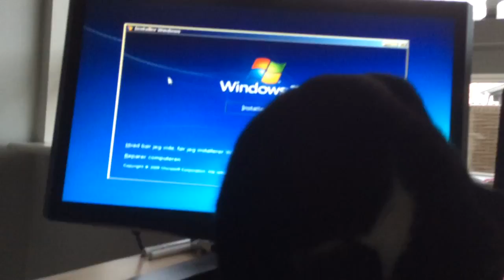Cat chasing cursor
My cat, Buster is chasing a mouse on the monitor.